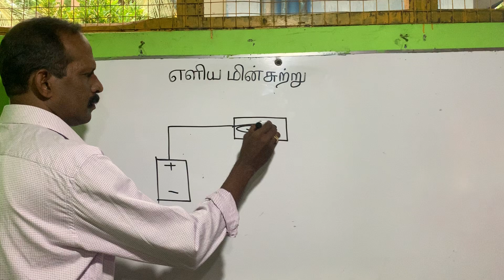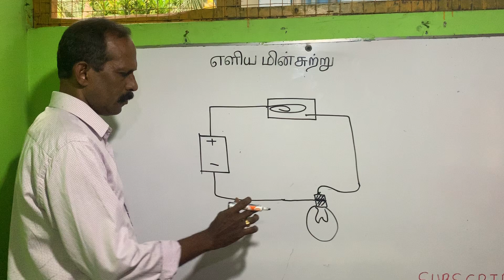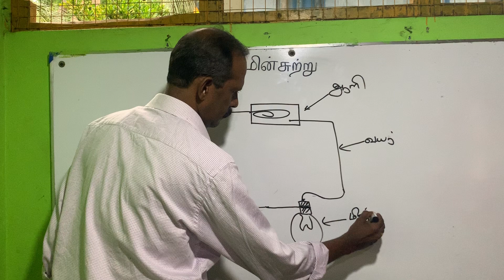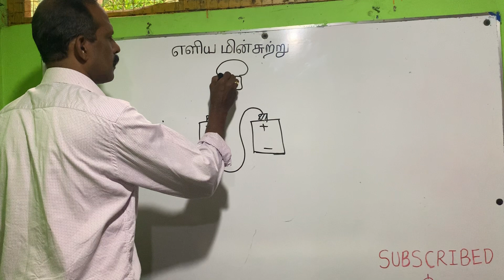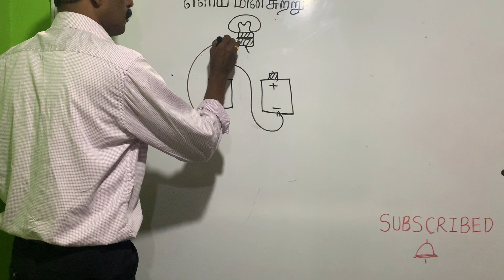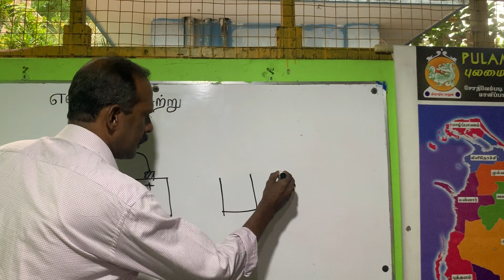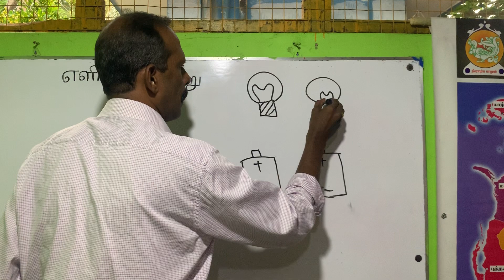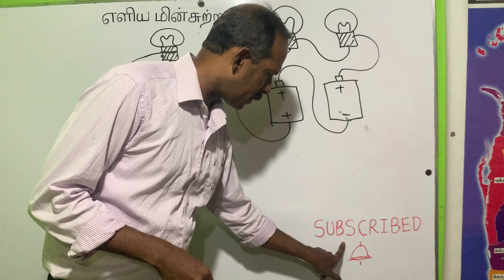எளிய மின் சுற்று/புலமைக் கல்வி நிறுவனம்/ஆசிரியர் திரு.க.கலாமோகன்/தொகுப்பு-13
Address- Pulamai Institute Manipay, Jaffna- Srilanka